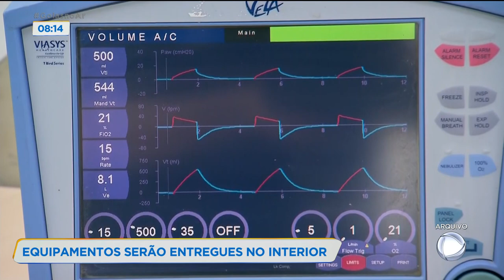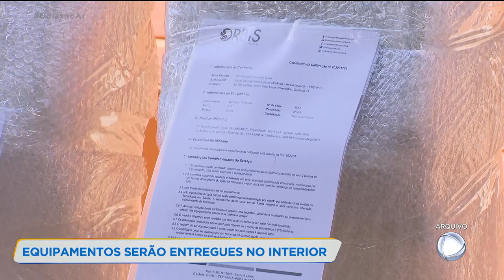EQUIPAMENTOS SERÃO ENTREGUES NO INTERIOR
O SENAI Goiás está recuperando respiradores mecânicos e entregando os equipamentos para vários hospitais em Goiás. A ação é para ajudar no tratamento de pacientes com a covid-19.